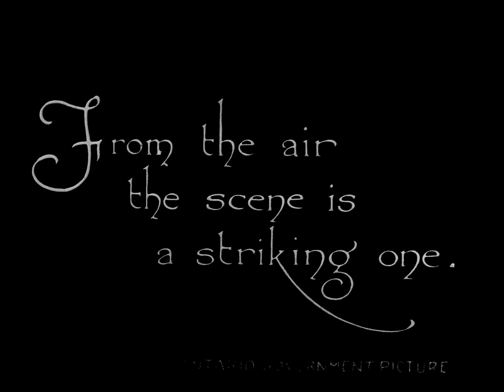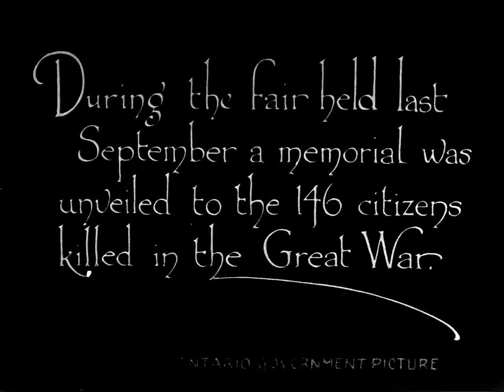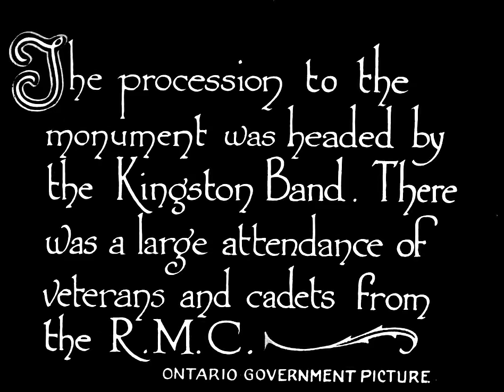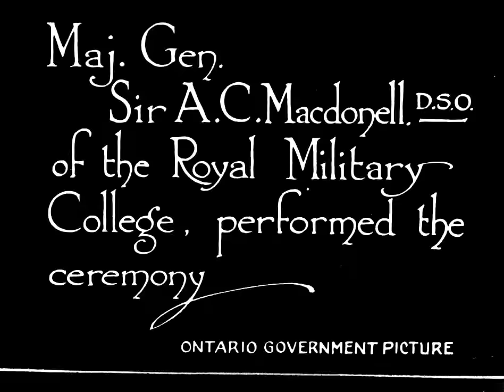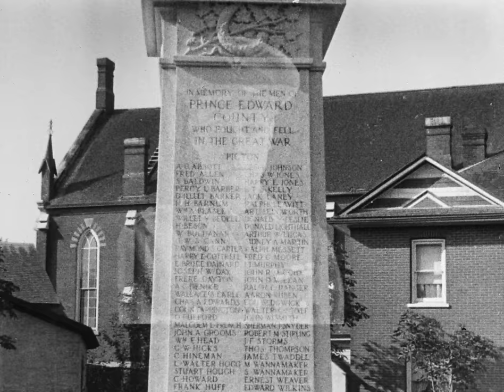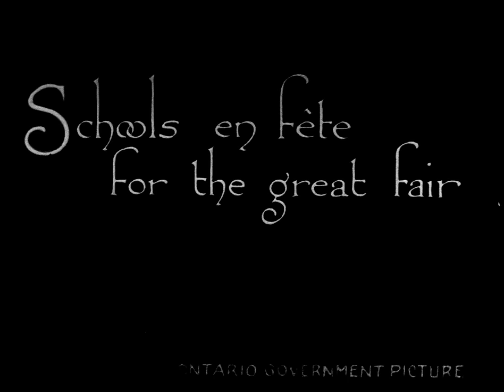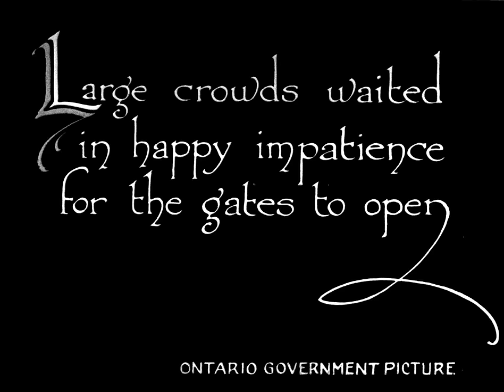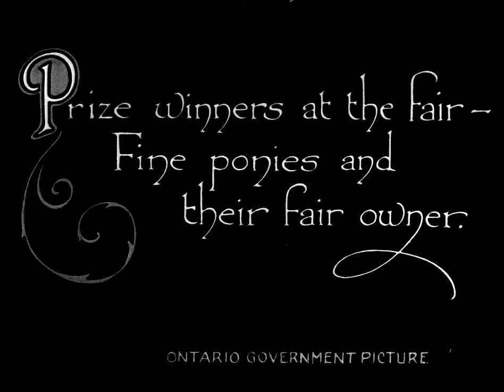Fair Days in Picton (1919)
This film describes the annual fair at Picton, Prince Edward County and includes the unveiling of a memorial to Picton citizens killed in the Great War. It begins with aerial views of Picton, Ontario. A procession of soldiers march to a war memorial to honour World War One war dead. Crowds wait for the fair to open. The fair opens. Members of the Royal Canadian Horse Artillery put on an exhibition of show jumping.

Source: Library and Archives Canada.  Moravian Church fonds, 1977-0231 fonds, IDC 234378